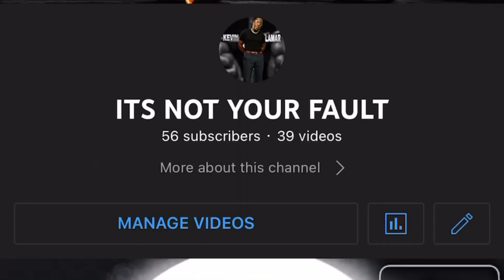3 signs (YOU LIKE PAIN‼️)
Most of us say we don’t like being hurt, we don’t like pain but we actually do. In this video I will go into 3 Main reasons why this is so. Hope you enjoy 😌🙏🏾